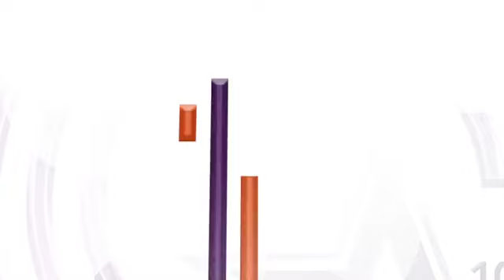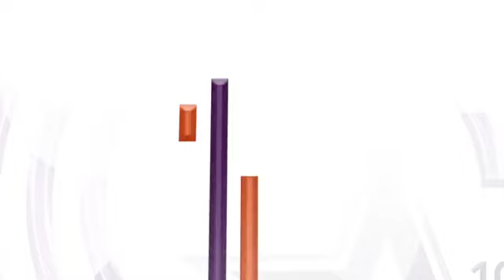Starr Today With Efia Tutuwaa Danso | 16th August,2024